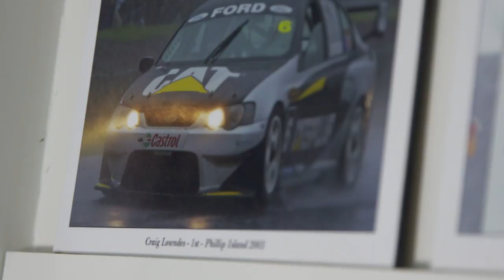PRA200 - Celebrating 200 Championship Rounds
Prodrive Racing Australia will celebrate it's 200th Championship Supercars Round at the upcoming Watpac Townsville 400 from July 7-9. Some of the longest-serving team members take a look back at the past 200 rounds.